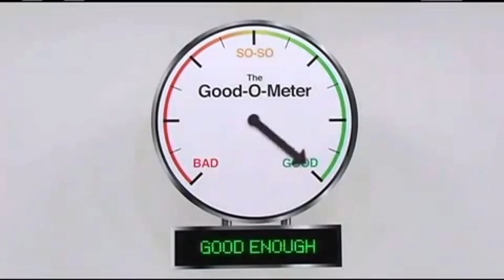3.27.16 // Christianity 101: Redemption